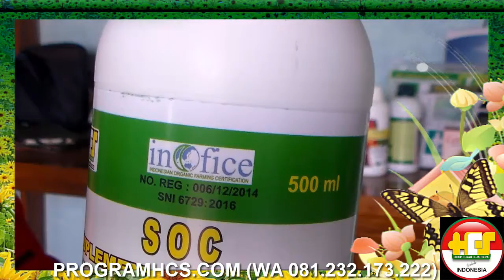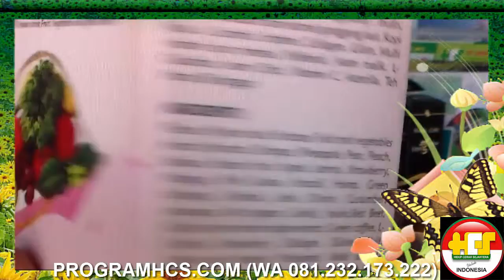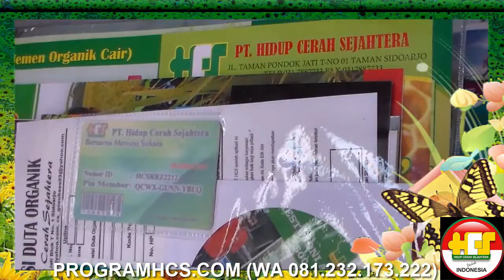PELUANG Bisnis Jadi Agen Distributor SOC HCS